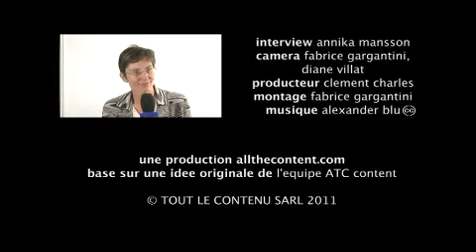Managerama TV - Interview de Geneviève Morand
presidente de la fondation pour la créativité entrepreneuriale